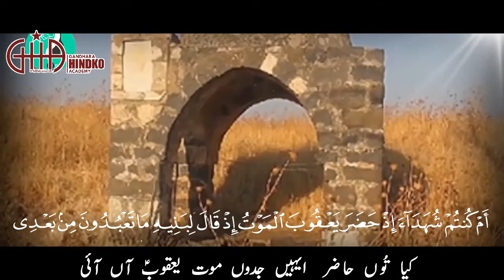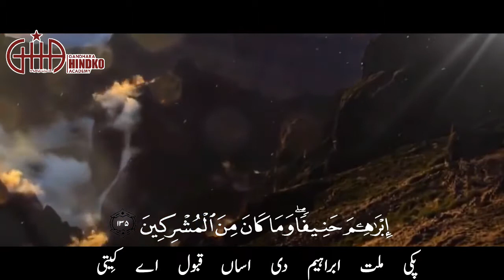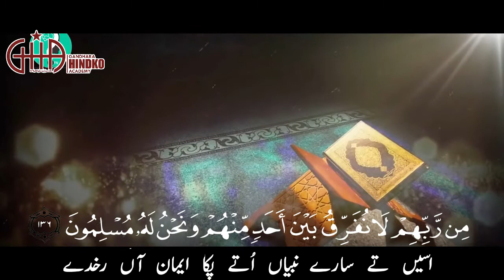Surah Al-Baqra | Para-01 | Ayat No 133 to 136 | Quraan Pak Hindko Manzoom Tarjuma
Voice : Zeeshan Ghaznavi
Video Editor : Muhammad Attiq

Surah Al-Baqra
Para-01
Ayat No 133 to 136
Quraan Pak Hindko Manzoom Tarjuma
Hindkowan Productions